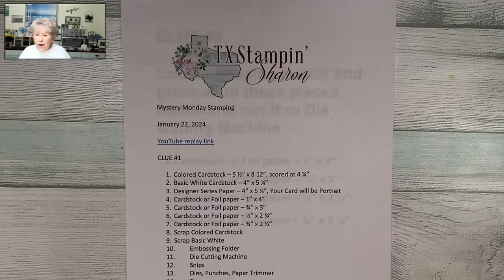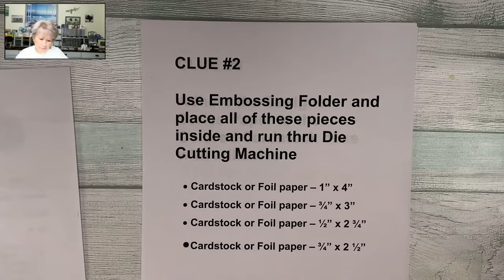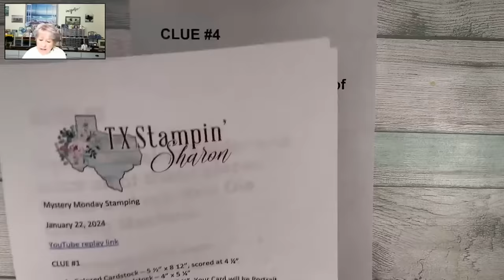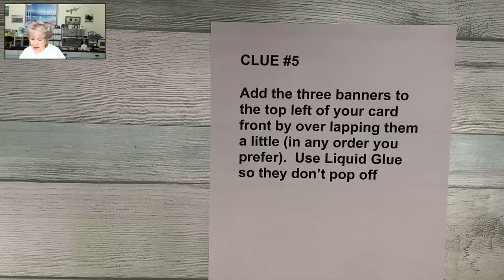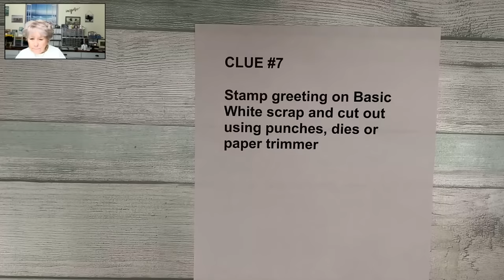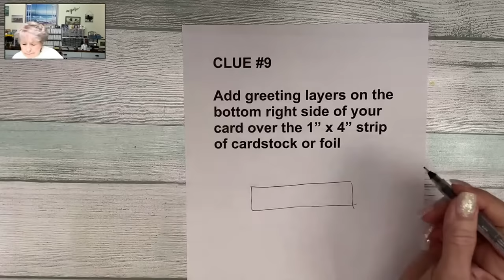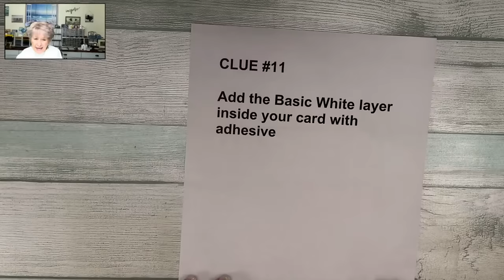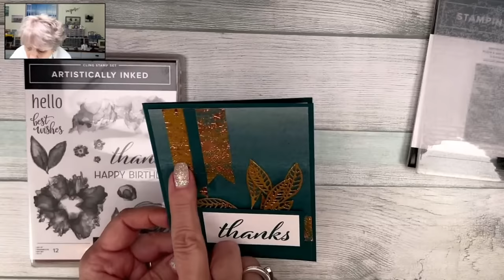How Do Stampers Make An Easy Yet Striking Mystery Thank You Card?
When you combine papercraft skills with the excitement of unraveling a mystery, you get a Mystery Thank You Card, and it’s one that is undeniably captivating!

It’s kind of addicting to write clues on how to make a card, but that’s exactly the thrill of Mystery Stamping, which is typically held on the 1st and 3rd Monday of each month.

My aim is to keep the card making process accessible to all, utilizing the craft supplies you have at home. Crafters often have a variety of cardstocks and papers on hand, but for this Mystery thank you card, I wanted a striking look, so I instructed the stampers to use foil paper or cardstock because I used both and loved the look!

⭐️ Who will you make a Mystery Thank you card for this week? Will you use foil cardstock or some other paper? I can't wait to hear!

🤩 Order supplies, get measurements, view additional photos, or read about my rewards program. and look for the January 22, 2024, blog post.